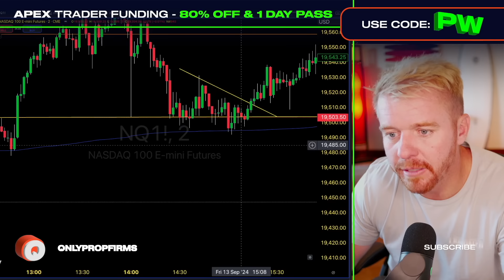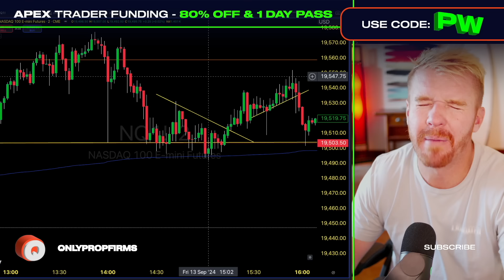15 OPENING RANGE STRATEGY!!! LESSON THIS WEEK!!!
Looking back at the week here DayTrading and recapping some of the lessons I've learned. We take a look at the 15 minute Opening Range setups and how we are still learning little tricks and tips along the way.

Learn Patrick's Strategy with this all new DayTrading Course for $199!

💰Start Trading Futures with Apex Trader Funding!

🚀Learn about all the latest deals and info on Top Futures Prop Firms in the space